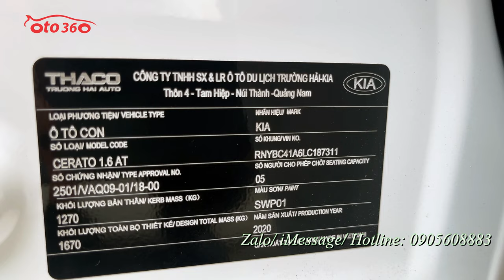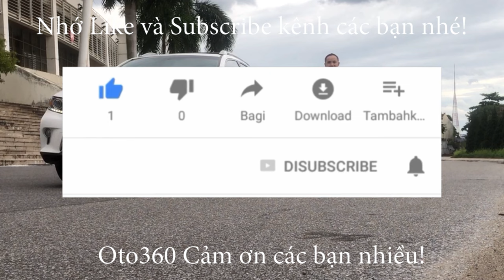Bán xe Kia Cerato 1.6 AT Luxury sản xuất năm 2020 mới chạy hơn 3 vạn km rất mới giá chỉ 615tr có trả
Bán  xe Kia Cerato 1.6 AT Luxury 2020 màu trắng đẹp nhất của dòng xe Cerato trên thị trường bản cao cấp nhất có ghế điện , cửa nóc . Khẳng định đẹp hơn hẳn xe khác cùng đời trên thị trường - Cam kết xem xe ưng ngay
Sản xuất & đăng ký 2020 tư nhân chính chủ.
Xe đẹp xuất sắc - Không 1 lỗi nhỏ. Nội thất còn rất mới.
Cam kết: Không đâm đụng - Không ngập nước - Động cơ, hộp số nguyên bản !
Xe đã kiểm định chất lượng bởi đội ngũ kỹ thuật chính Hãng.
Hỗ trợ trả góp siêu tốc, chỉ phải trả trước từ 200 là có xe về.